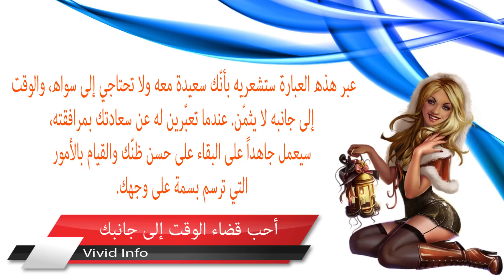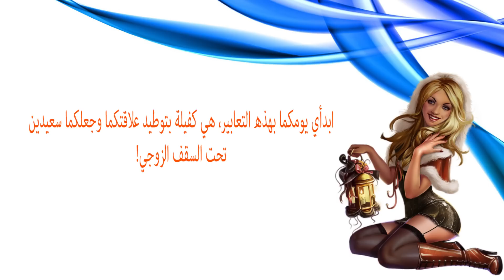ﻋﺒﺎﺭﺍﺕ ﻳﺤﺘﺎﺝ ﺍﻟﺰﻭﺝ ﺇﻟﻰ ﺳﻤﺎﻋﻬﺎ ﺩﺍﺋﻤﺎً ﻣﻦ ﺯﻭﺟﺘﻪ!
5 طرق يعبر بها الرجل عن حبه لك بدون كلمات!‎ ‎ - حياتك
4 طرق يعبر بها الرجل عن حبه لك بدون كلمات |
4 طرق يعبر بها الرجل عن الحب بدون كلمات.
4 طرق يعبر بها الرجل عن حبه لك بدون كلمات - Soltana

نور عقلك

Jamal Alpha

ثقافة.كوم Thaqafa.com

نور عقلك

Jamal Alpha

Smsma sleem

نور عقلك